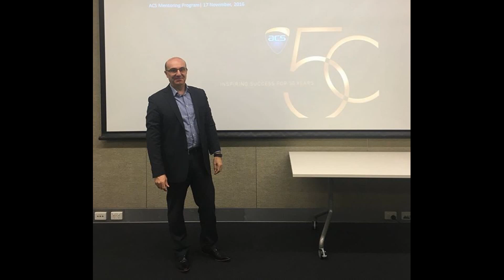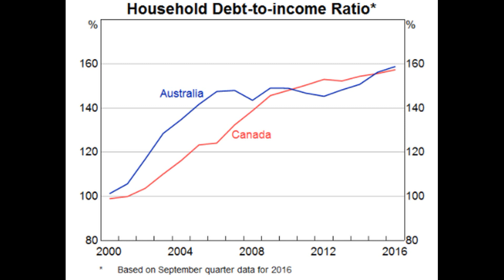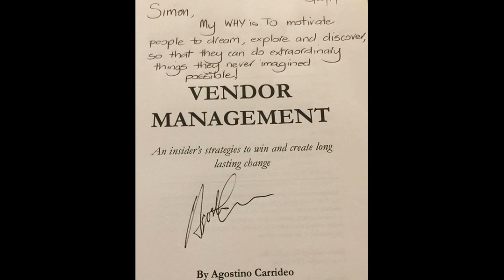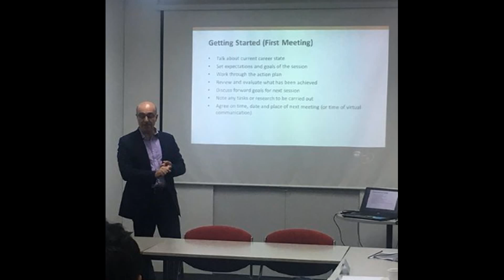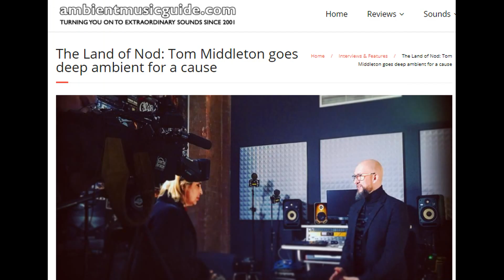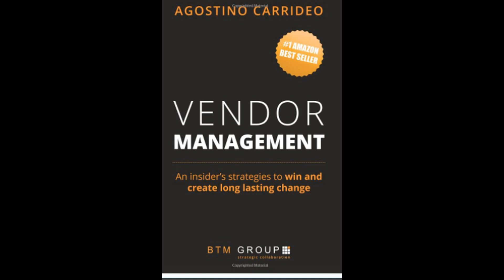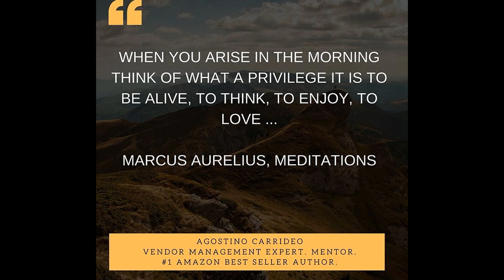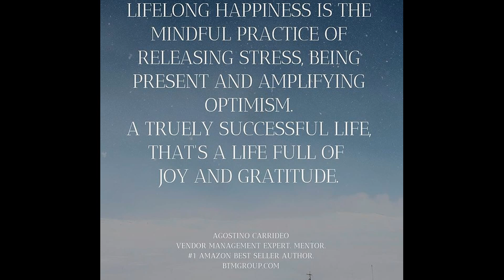How to manage stressful situations and pursue life goals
Agostino Carrideo is an Amazon best selling author, expert vendor manager, mentor, stress management and corporate culture expert. He joins Real conversations to discuss  practical ways you can reduce your stress levels in the workplace and at home in order to pursue your life goals.

Vendor management Book: